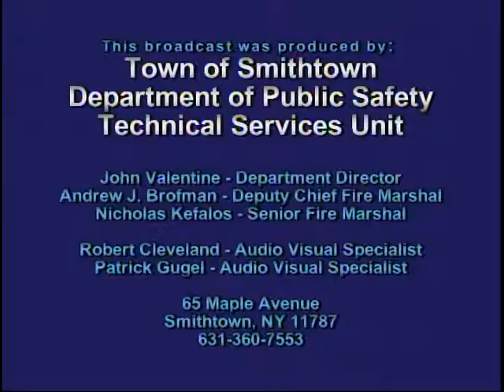Smithtown Town Board April 23, 2015